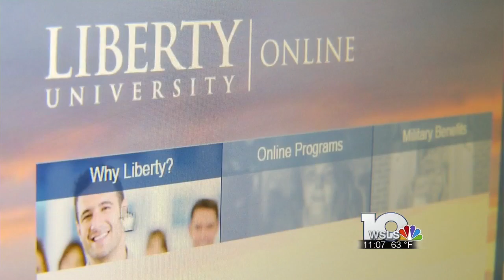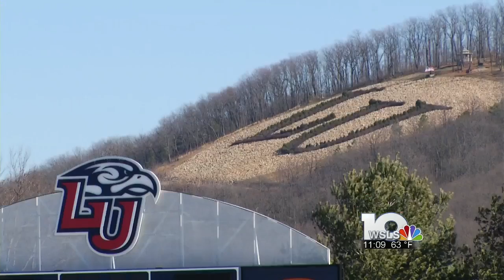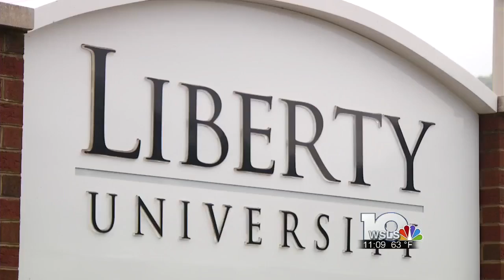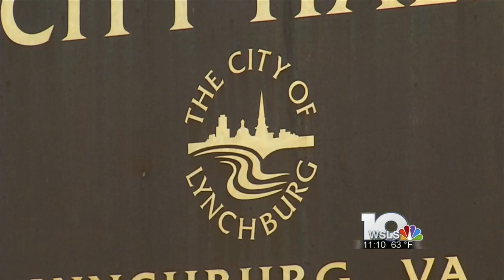Liberty says sports are key to university's future